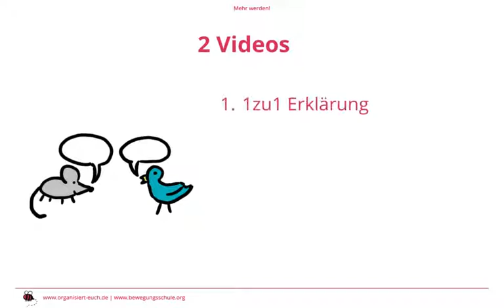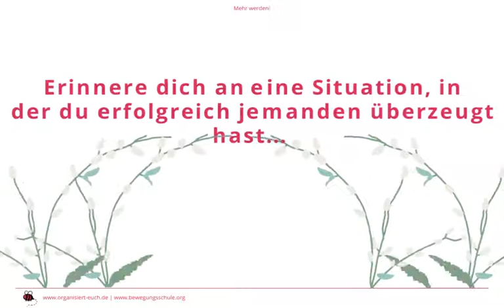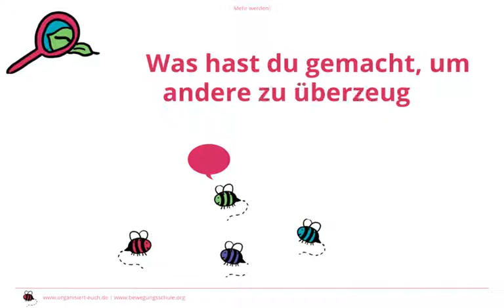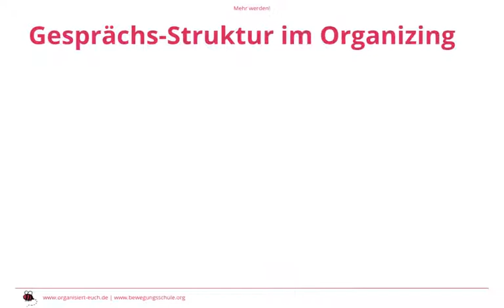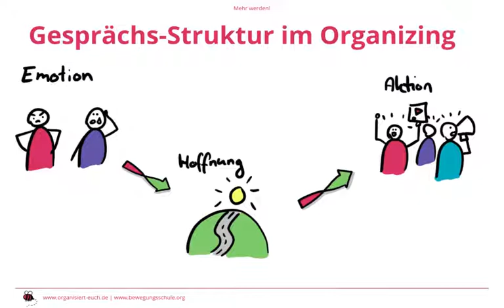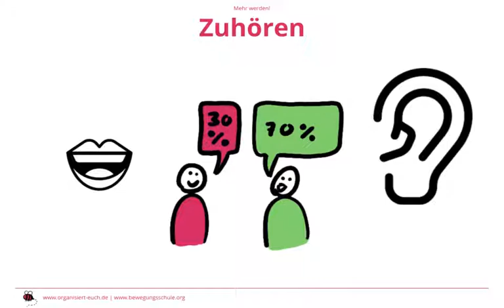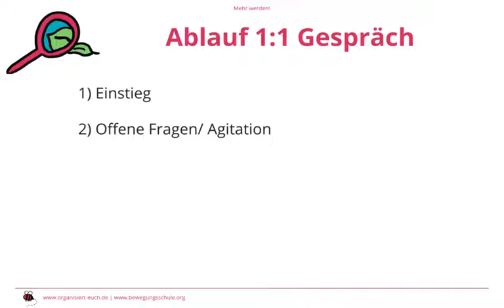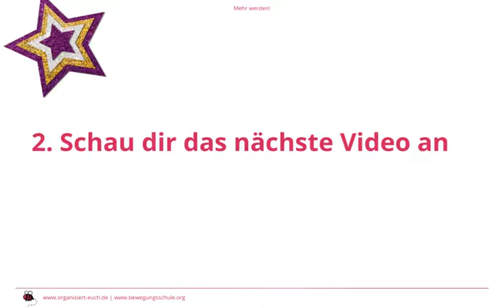Organisiert Euch – Workshop Basisarbeit "Mehr werden" – Modul 2.1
Modul 2.1: Erläuterung 1zu1-Gespräch
Wie ihr Menschen zum Mitmachen begeistert

In diesem Modul erläutern wir das 1zu1-Gespräch.

Was ist wichtig, wenn wir mehr und stärker werden wollen? Worauf sollten wir achten? In diesem Video bekommt ihr einen Überblick über Werkzeuge und Haltungen zum Bewegungsaufbau. Ihr lernt, wie euch Organizing beim Wachsen und Durchsetzen eurer Ziele helfen kann.

Organizing heißt: Gemeinsam einen Plan zu entwickeln und Menschen zu ermutigen, selbst aktiv zu werden, also sich mit uns zusammenzuschließen, um zusammen einen Unterschied zu machen – anstatt nur „die da oben“ aufzufordern, etwas zu ändern. Beim Organizing schaffen wir Rankhilfen, die anderen beim Wachsen helfen. Dafür schaffen wir Vertrauen und Verbindlichkeit, sind offen für unterschiedliche Erfahrungen und stellen die die Stärken aller Beteiligten in den Mittelpunkt. Wie Offenheit in eurer Gruppe gelebt werden kann, erfahrt ihr auch in dem Bonusvideo in den Links!

Das kann euch helfen, Mitstreiter:innen zu gewinnen:

 -  Aktionen so planen, dass wir dabei mehr Menschen gewinnen.
 -  Hört denjenigen am meisten zu, die selbst am stärksten von den Problemen betroffen sind.
 -  Gemeinsames Lernen und Weiterbilden in Workshops.
 -  Niedrigschwellige Beteiligungsmöglichkeiten, damit möglichst viele Menschen mitmachen können.